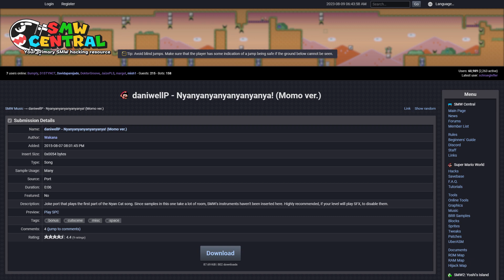SMW Custom Music: daniwellP - Nyanyanyanyanyanyanya! (Momo ver.) by Wakana